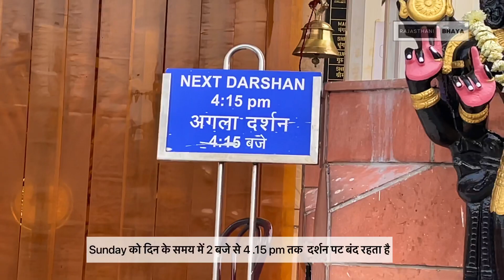Tour of the "Most Beautiful" Temple in Delhi - You Won't Believe What We Found! ISKCON Temple delhi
Iskcontempledelhiaarti

दिल्ली का सबसे सुंदर मंदिर
iskcon temple delhi aarti
इस्कॉन मंदिर दिल्ली

मंदिर का पता
ISKCON Temple Delhi
Hare Krishna Hill, East of Kailash,

iskcon songs
iskcon kirtan
इस्कॉन मंदिर दिल्ली